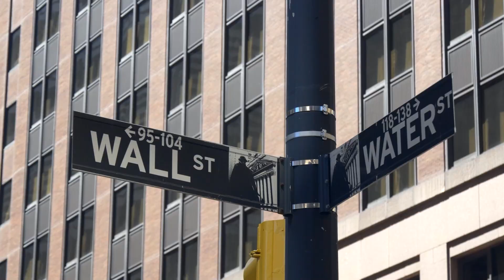New York Vs Chicago | Which City is Right For You?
In this video, we'll compare and contrast the two most famous cities in the United States: New York and Chicago. We'll discuss which city is right for you, based on your lifestyle, interests, and budget.

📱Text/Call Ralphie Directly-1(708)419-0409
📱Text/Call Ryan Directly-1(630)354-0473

🏡 We love helping awesome people buy, sell, and invest in Chicagoland Real Estate.

Best Chicago Suburbs

00:00 New York Vs Chicago | Which City is Right For You?
00:39 Cost of Living
01:41 Weather
02:40 Job Opportunities
03:21 Crime Rates
04:31 City Culture
05:29 Commute Times

After watching this video, you'll be able to make a more informed decision about which city is right for you. Whether you're a first-time visitor or you're already living in one of these cities, this video will give you a better understanding of the pros and cons of each city.